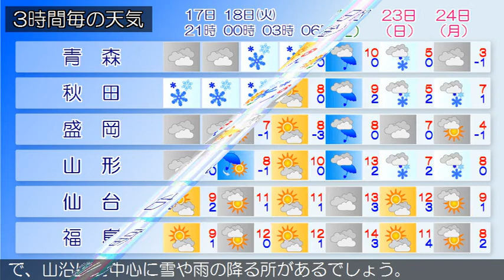2020/02/17 東北地方の天気予報 夕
東部では、１８日まで高波に注意してください。低気圧が日本海北部にあって、東へ進んでいます。東北地方は、曇りで、日本海側を中心に雨や雪の降っている所があります。１７日夜は、低気圧や気圧の谷の影響により、曇りで雨や雪の降る所があるでしょう。１８日は、低気圧が北日本を通過し、冬型の気圧配置となるため、日本海側では雪や雨で、雷を伴う所がある見込みです。太平洋側では、曇りや晴れで、山沿いを中心に雪や雨の降る所があるでしょう。